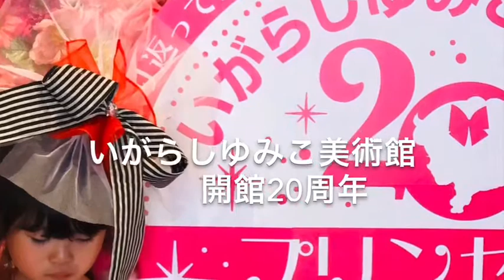０期生👸cocco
プリンセスアンバサダー０期生👸cocco

活動記録になります😌💖

コロナウイルスに負けないように
みんなも手洗いをしっかりしましょうね👸

倉敷市の美観地区にある
いがらしゆみこ 美術館の可愛いがたくさん詰まったYouTubeチャンネルを今後ともご視聴よろしくお願いします🌈🌈🌈